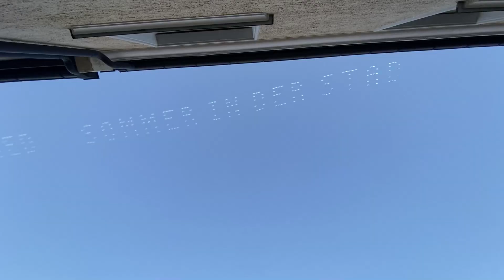Travel Munich in a Minute